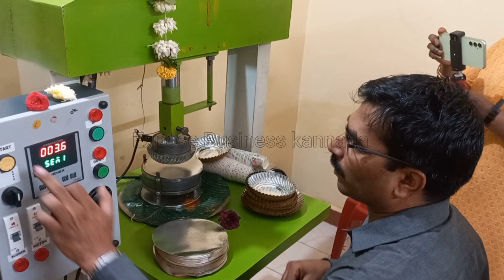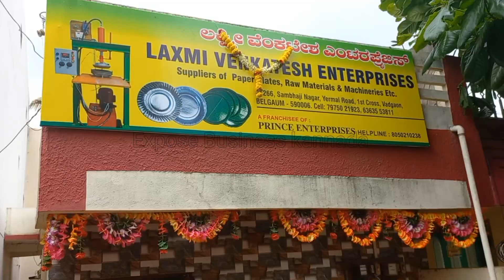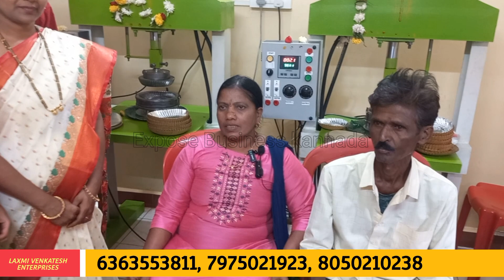Belgaum Paper Plate Making machine paper plate manufacturing business ideas in Kannada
Prince Enterprises
Nimbuwala Plot, Mavanur Rd, Jannat Nagar, Old Hubli, Hubballi, Karnataka 580024
Factory content number
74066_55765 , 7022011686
google map

 Paper Plate Making Business manufacturing business ideas in Kannada
Paper Plate All Branches links

ನಮ್ಮ ಯುಟ್ಯೂಬ್ ಚಾನೆಲ್  ನಂಬರ್ ಯಾವುದೇ ವಿಡಿಯೋ ಅಪ್ಲೋಡ್ ಮಾಡಲು  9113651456 ವಾಟ್ಸಾಪ್ ಮಾ

Online shopping aap refer earnings

TnC Apply

WARNING-⚠